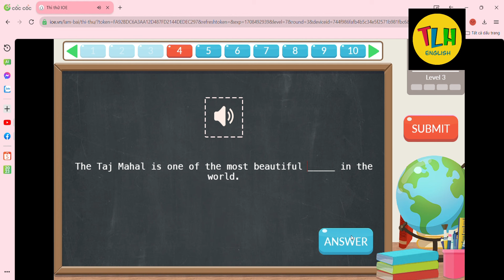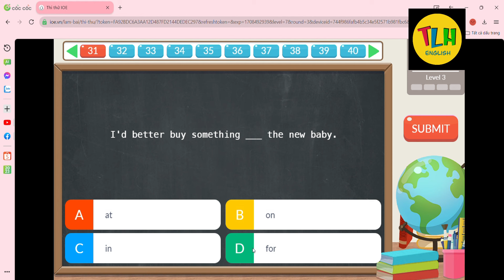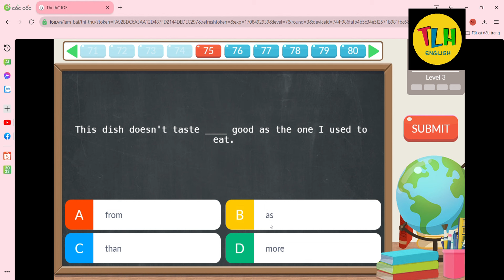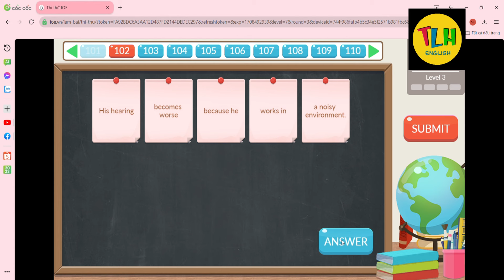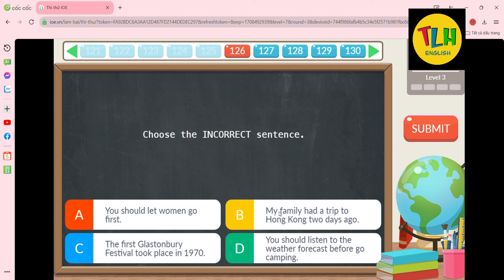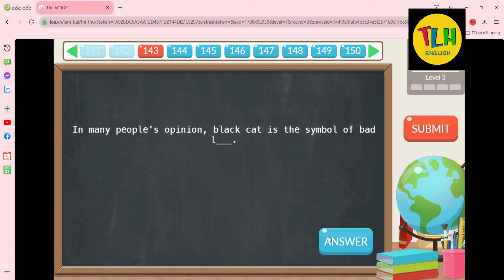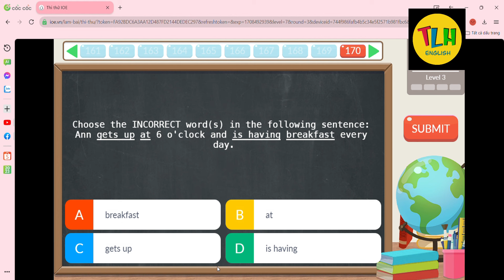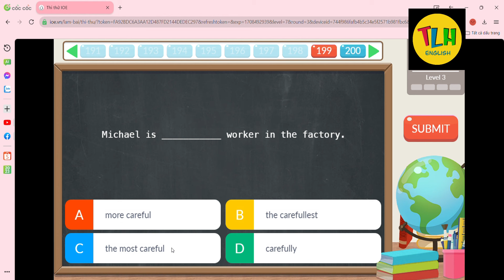(1980-2000 điểm) IOE lớp 7_cấp tỉnh_2023-2024 (chữa chi tiết)